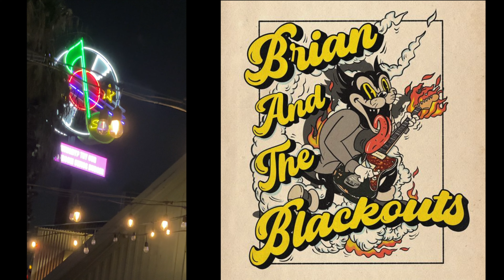Brian and The Blackouts at Sam's Burger Joint